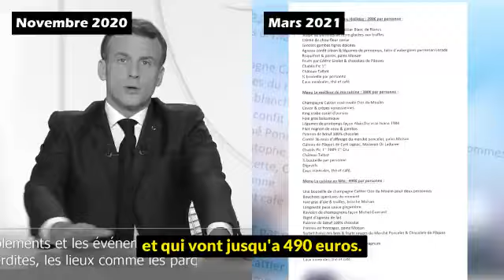Des ministres auraient diné dans des restaurants de luxe clandestins. Discours VS réalité.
(Montage : caisse de grève)